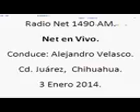11 Net en Vivo; Radio Net 1490am, 3 de Enero de 2014